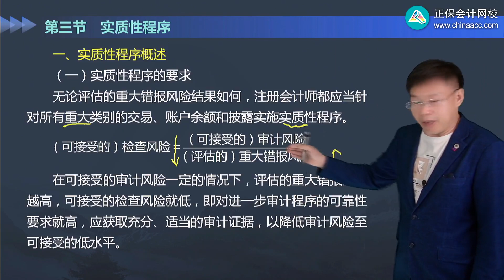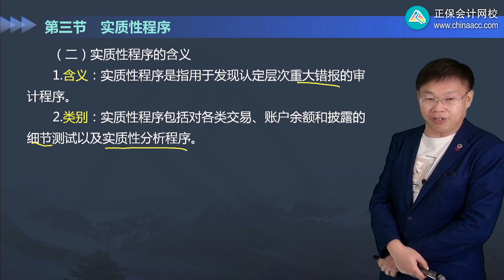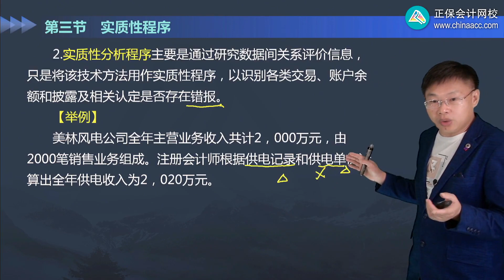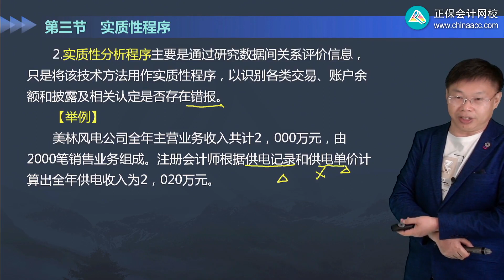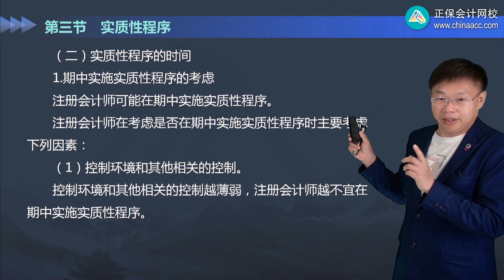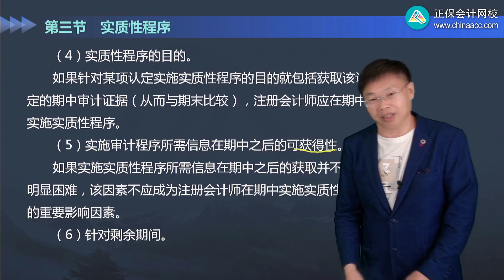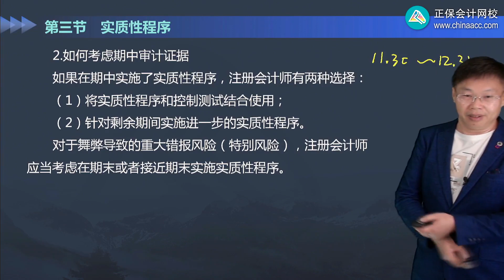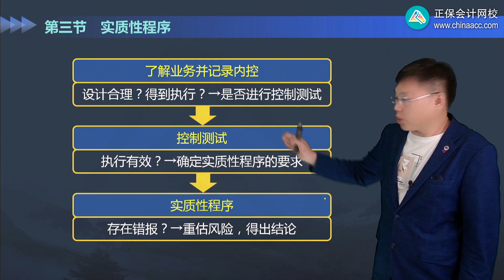2023 CPA 审计 徐永涛 零基础预习班 第0803讲 实质性程序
2023 CPA 审计 徐永涛 零基础预习班